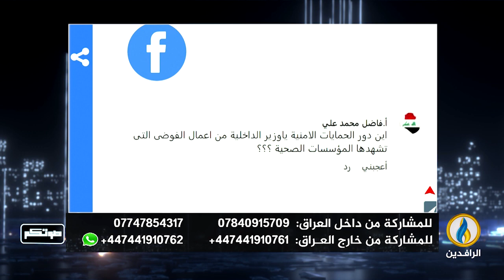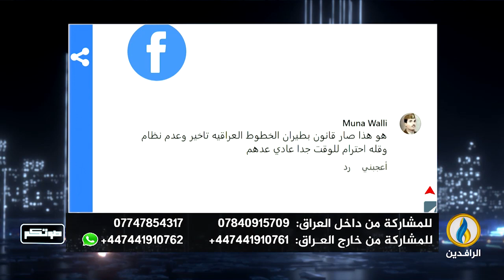صوتكم | 1 - 7 - 2023